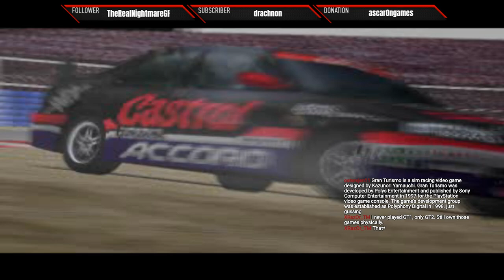Let's Play Gran Turismo 1 - episode 1 [from livestream]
Here are some VOD's of the livestream. I am replaying Gran Turismo 1, a game I played a lot when I was younger. I never finished the game so maybe I will do it this time!

For people who want to support me in my YouTube and Twitch carreer, I now have a patreon I am asking for a $1 support each month to counter the revenue loss of advertisements on YouTube in general. Also for people who use adblockers, this is a nice way to keep supporting me.

Here is my Discord Channel. Make sure you read the rules

Copyright: Sony Interactive Entertainment Europe / Polyphony Digital Inc.

A thank you to all my Patreons! Thanks to you I am able to do YouTube more!:

Marco Bach
Jamie Harrison
Steven Jens
Brais Moreno Want to get the game yourself?
G2A is in my opinion the best website to get your game keys. It is very cheap!